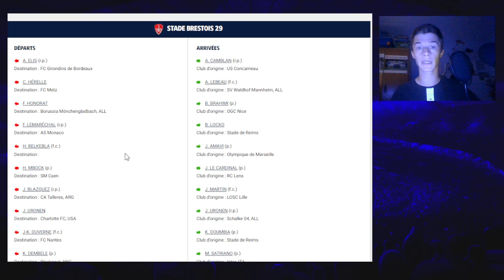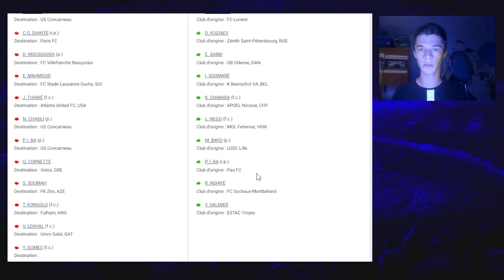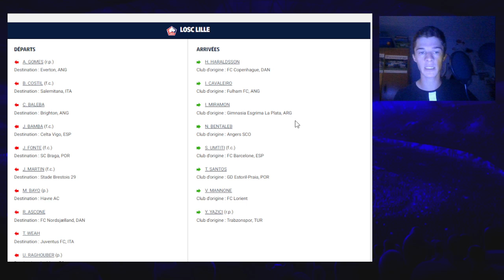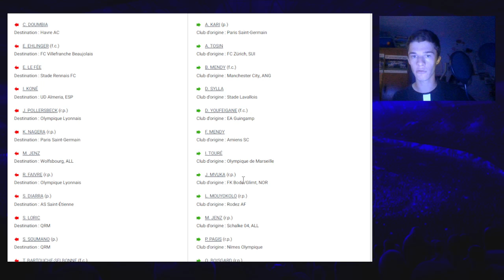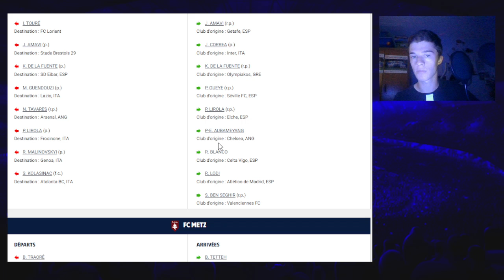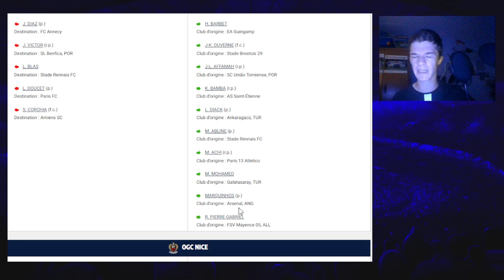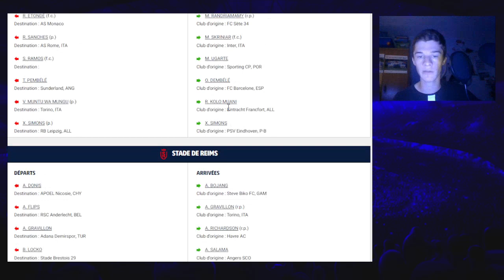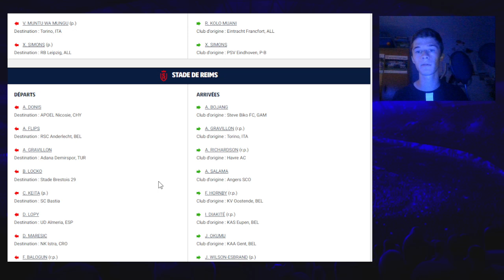Qui a réalisé le meilleur mercato en Ligue 1 ?